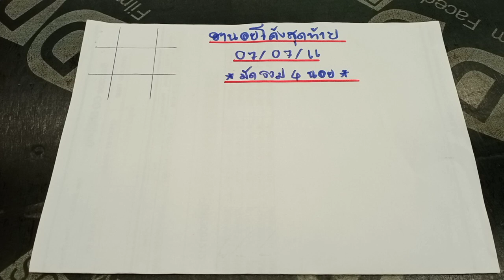🇻🇳หวยฮานอยวันนี้ แนวทางหวยฮานอย สูตรโค้งสุดท้าย งวดประจำวันที่ 7 กรกฎาคม 2566